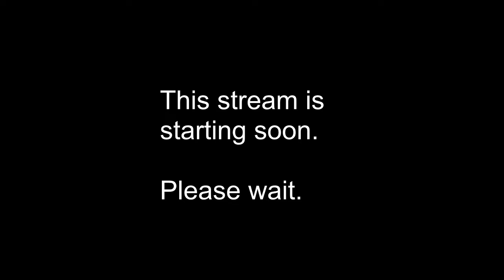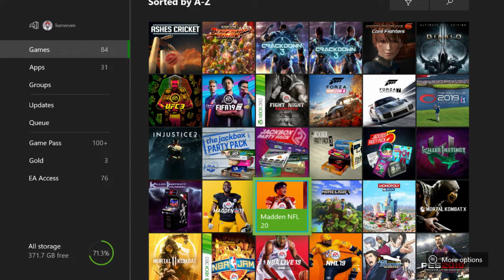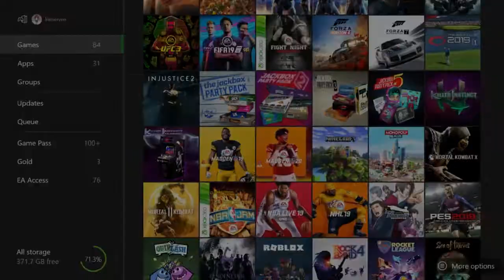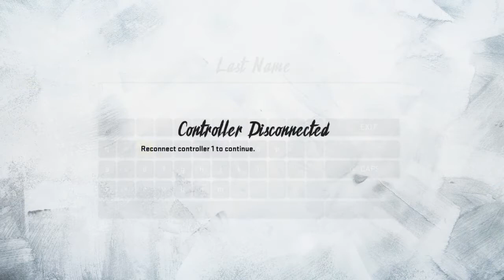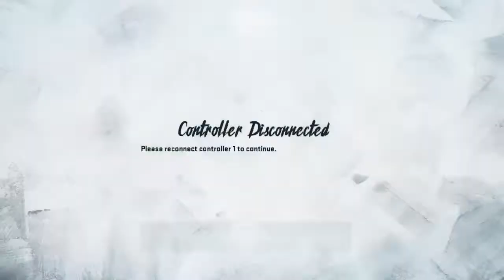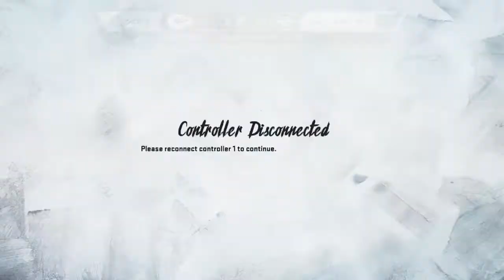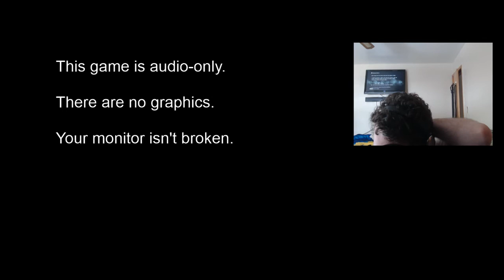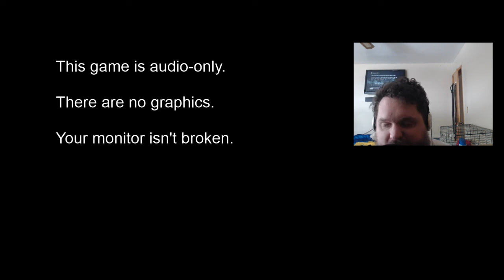Archive of Watch a Totally blind guy Play Madden NFL 20 For August 5, 2019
Join me as I check out the newest Madden NFL game in the franchise.

Frequently asked questions:

q: How do you read the screen?
A: I use software called NVDA which turns text in to synthetic speech.

Enjoy the stream? Here's how you can help me.